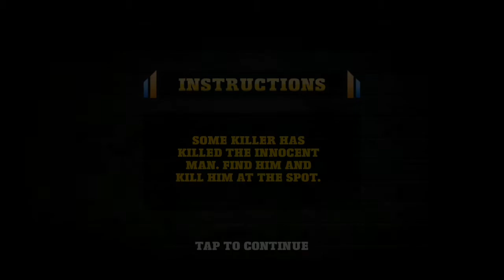POLICE RICKSHAW GANGSTER CRIME CITY SHOOTING GAME | 🛺 POLICE TUK TUK GAME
Drive police tuk tuk auto rickshaw & chase gangsters in city simulator.

Are you ready for the POLICE TUK TUK RICKSHAW GANGSTER CITY CHASE 2020?

Drive an amazing, super charged, police tuk tuk auto rickshaw in police chase game. You are city police officer with modern city auto rickshaw at your disposal. US police city rickshaw duty is to stop the bank robber, city gangsters and other criminal squad. Police auto rickshaw is an exciting sheriff modern city rickshaw driving simulator games 2020. You can drive the US police auto rickshaw in heavy traffic to perform exciting gangster chase missions, amazing ride and control city crime rate in US police chase game. Being a best police tuk tuk rickshaw driver, your job as a city police cop is to secretly chase and arrest the city gangster.

** Addictive Police Rickshaw Gangster Chase Shooting Game Play **

Play this extreme police tuk tuk rickshaw vs. gangster chase game and do not let any criminal escape from the town boundary. This police cop auto rickshaw is ultimate nonstop action game where US police cop duty is to chase, arrest, shoot grand city criminal theft and don not let them violate city laws I this police auto super rider driving simulator games. As a police shooter in non-stop shooting games drive fast to chase the criminal, gangster crew, shoot them and save yourself from ther counter shooting attack games. You are police tuk tuk rickshaw shooter of a crime city, its include in your police dutynow to watch out gangster in police auto rickshaw simulator driver games.

** Free Driving Fun **

Join special police squad and enjoy police tuk tuk rickshaw adventure mission to secure city fromstreet criminals in police tuk tuk rickshaw gangster chase simulator games. As a tuk tuk auto rickshas driver games you can appreciate the insane auto driving on city narrow streets or on rough terrain in this driving sim games or auto rickshaw driving simulator games 2020. The voyage of police auto rickshaw driving begins when you get behind the wheels of taking care of US smart city police cop rickshaw.

** Become US Police Cop Driver **

Let’s play police tuk tuk rickshaw gangster chase simulator games 202 in new and best shooting mission with insane auto rickshaw driving fun. This US police cop city rickshaw games will take you to the modern driving of narrow streets where you can enjoy real time local transportation system of these areas.

Features Police Rickshaw Gangster Chase Shooting Game:
• Tremendous and Stunning 3D City environments
• Finish the level within the time limit
• Extreme Tuk Tuk Driving with Dangerous Turns
• Hours of Driving Fun with Real Rickshaw Driver Duty

Ritik Rider Gaming